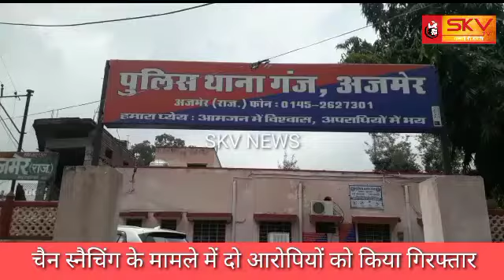चैन स्नैचिंग के मामले में दो आरोपियों को किया गिरफ्तार